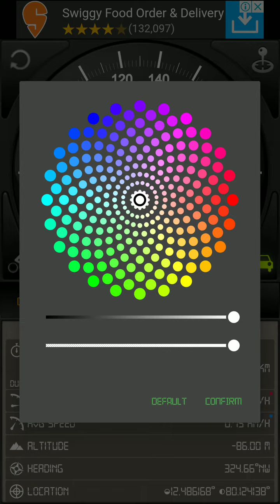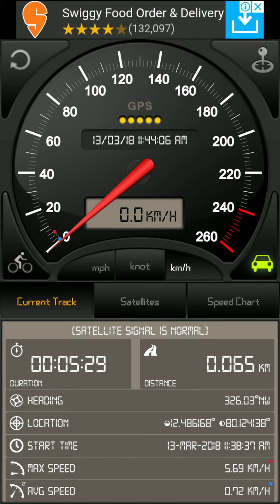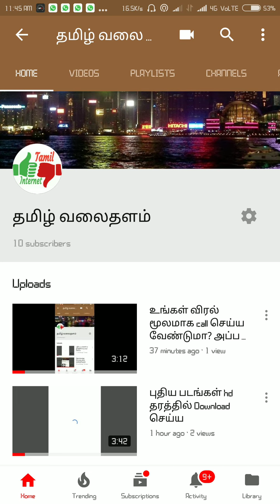உங்கள் பைக்கில் speed meter வேலை செய்யவில்லையா? கவலை வேண்டாம்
My channel most important video link 🔗

1) Tamil nadu police || ranks orders | tamil   nadu police ranks and badges

2) WCC 2 game 6 balls 6 wickets tricks in tamil || WCC2 || Collateral damage

3) Tn police 8 hour duty | tamil nadu police | tamil | police ranks

4) Tamil nadu police training kits காவலர்கள் பயிற்சியில் தேவைப்படும் பொருட்கள்

5) FIEWIN WINNING TRICKS IN TAMIL | FIEWIN TRICK | TAMIL COLLATERAL DAMAGE | CD TECH